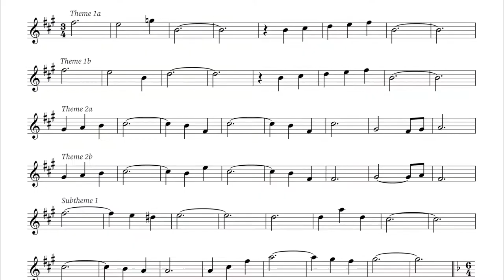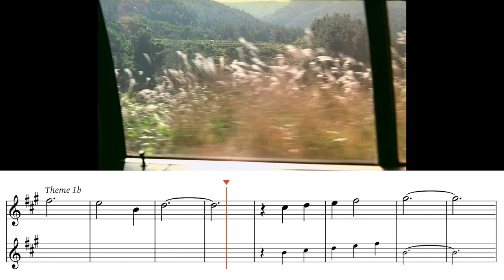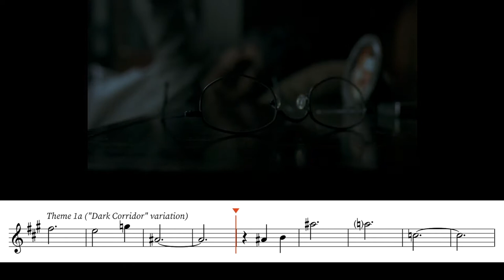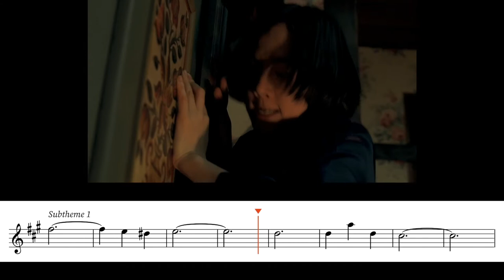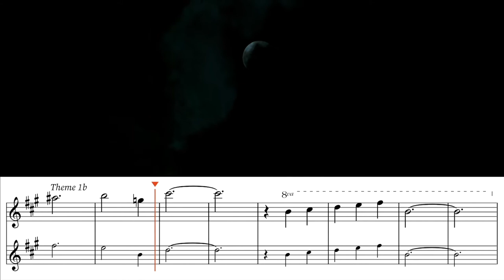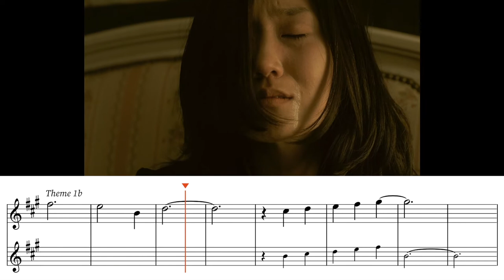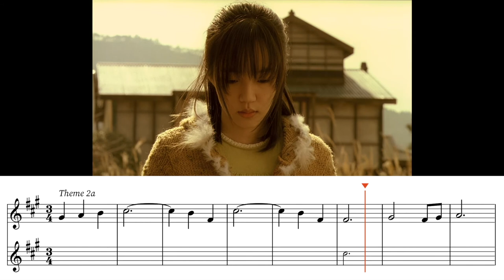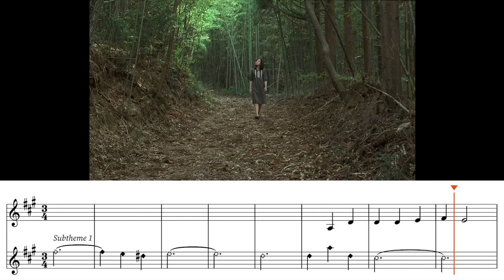The Music of “A Tale of Two Sisters” DeconstructedㅣLee Byung-wooㅣ주제의 전개: “장화, 홍련”의 음악ㅣ이병우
0:00 Introduction
        0:40 Summary of melodic themes
        0:56 One example of variation
        1:37 Su-mi’s ideé fixe
        1:46 Thesis
2:05 All thematic material in the film (and the approximate timestamp of its appearance in the film in parentheses)  |  [v] = variation
(1)   2:06 Theme 1a/Theme 1b [v]/Theme 1b [v]/Theme 1a [v] {cf. 13:15} (0.29)
(2)   3:34 Theme 1a/Theme 1b [v]/Theme 1b [v]/Subtheme 1/Theme 2a/Theme 2b (5.29)
(3)   4:45 Subtheme 1 [v] (7.18)
(4)   5:14 Theme 2a/Theme 2b/Theme 1a/Theme 1b/Theme 1b [v] (9.08)
(5)   6:10 Subtheme 2 [excerpt] (10.53)
(6)   6:24 Theme 2b (11.09)
(7)   6:40 Theme 1a [“Dark Corridor” v] (15.54)
(8)   7:18 Theme 1a [“Dark Corridor” v] (22.57)
(9)   7:46 Subtheme 2 (30.49)
(10) 8:54 Subtheme 1 {cf. 24:14} (43.43)
(11) 9:13 Theme 1a/Theme 1b/Theme 1b [v] (45.42)
(12) 9:58 Theme 1a [“Dark Corridor” v] (1.04.06)
(13) 11:21 Subtheme 1/Theme 2a/Theme 2b/Theme 2a/Theme 2b (1.10.41)
(14) 12:32 Theme 1a [“Dark Corridor” v2] (1.14.38)
(15) 13:15 Theme 1a/Theme 1b [v]/Theme 1b [v]/Theme 1a [v] {cf. 2:06} (1.17.15)
(16) 14:45 Theme 1a [“Dark Corridor v3] (1.34.21)
(17) 15:33 Theme 1a/Theme 1b [excerpt] (1.36.04)
(18) 16:14 Theme 1a/Theme 1b/Theme 1b [v]/Subtheme 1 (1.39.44)
(19) 17:12 Subtheme 1 [excerpt & v]/Theme 2a [v]/Theme 2b/Theme 1a/Theme 1b/Theme 1b [v] (1.41.08)
(20) 18:10 Theme 1a [v]/Theme 1b [v]/Theme 1b [v on v]/Subtheme 1 [v] (1.48.11)
(21) 20:01 Theme 2a/Theme 2b/Theme 2a/Theme 2b (1.50.30)
(22) 20:42 Theme 2a/Theme 2b/Theme 2a/Theme 2b/Subtheme 1/Theme 2a/Theme 2b/Theme 2a/Theme 2b/Theme 1a/Theme 1b/Theme 1b [v]/Subtheme 1/Theme 2a/Theme 2b [excerpt] (1.51.55)
23:25 Bonus: The Lullaby “Schlafe, mein Prinzchen, schlaf ein”
(1)   23:29 Su-mi whistles the lullaby (40.57)
(2)   24:14 Su-mi hums the lullaby {in counterpoint to subtheme 1; cf. 8:54} (43.43)
(3)   24:44 “Su-yeon” whistles the lullaby (1.42.05)

Statistics:
Theme [including all variants] and (# of appearances)
1. Theme 1b (19)
2. Theme 1a (17)
3. Theme 2b (13)
4. Theme 2a (12)
5. Subtheme 1 (10)
6. Subtheme 2 (2)